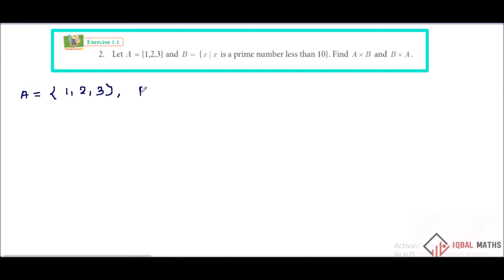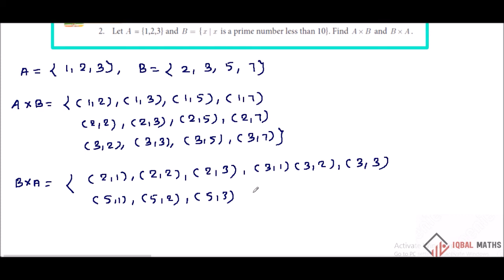TN Class 10 New Syllabus Exercise 1.1 Q.NO.2 Chapter-1 Relations and Functions உறவுகளும் சார்புகளும்